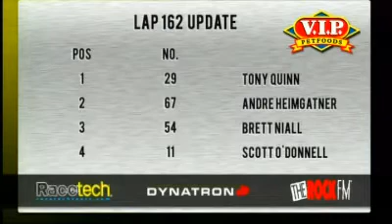Hampton Downs 12 Hour (2).flv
Hampton Downs Endurance race coverage